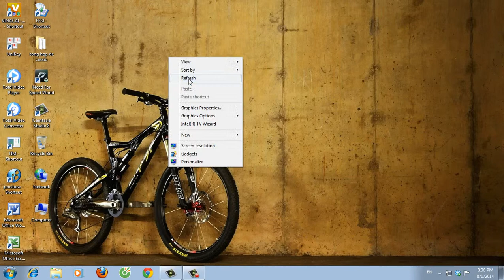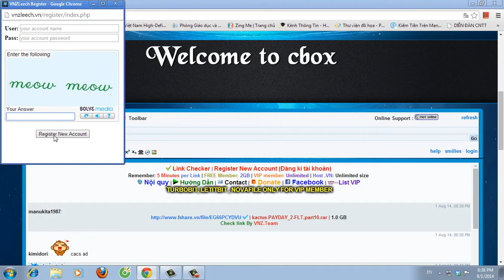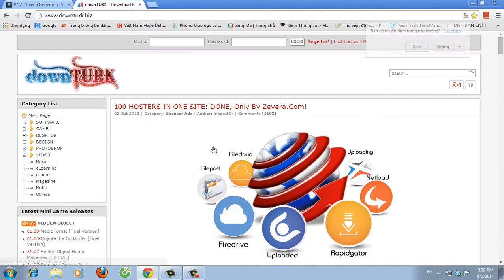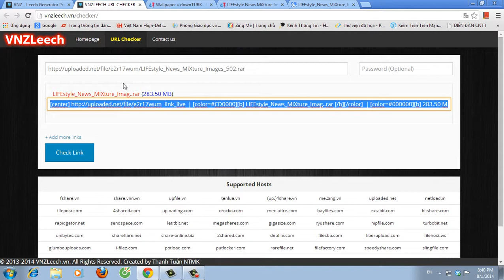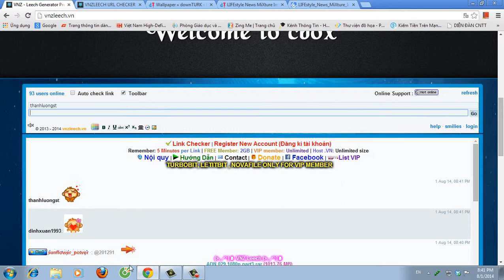HƯỚNG DẪN DOWNLOAD MỘT SỐ LINK NƯỚC NGOÀI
Nếu không nghe được tiếng các bạn sử dụng trình duyệt firefox để duyệt wed.